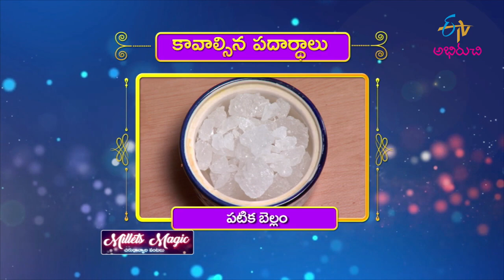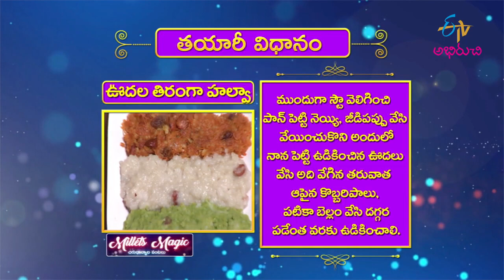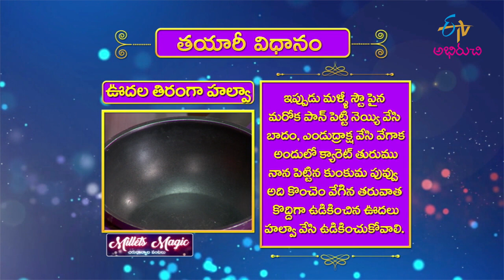తిరంగా హల్వా - మధురంగా ,కమ్మగా | Thiranga Halwa | Milets Magic | 15th Aug 2022 | ETV Abhiruchi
తిరంగా హల్వా - మధురంగా ,కమ్మగా

Oodala Thiranga Halwa is a delightful sweet dish representing the Tricolour of our national flag, prepared with boiled barnyard millet, grated bottle guard, ghee, grated carrot, green pea paste and other tasty ingredients.